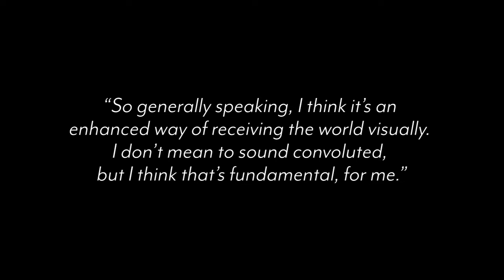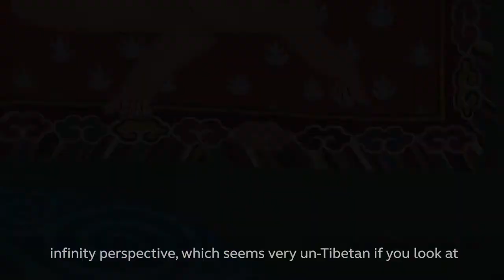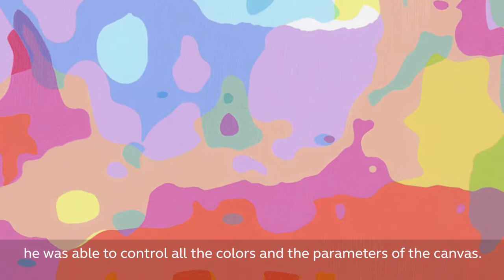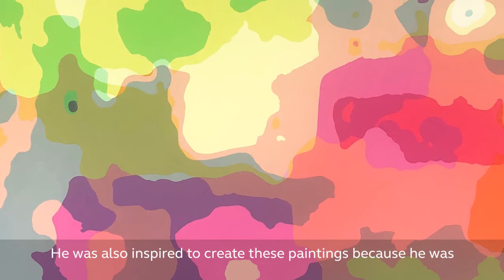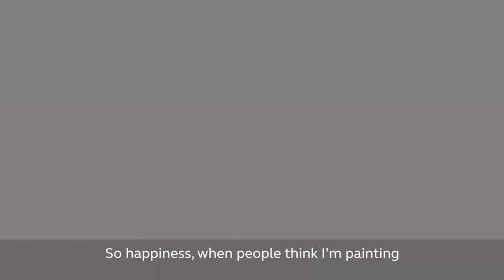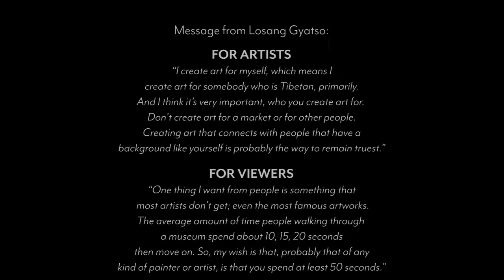The Spotlight Series Episode 1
The Spotlight Series Episode 1, featuring artist Losang Gyatso by The Yakpo Collective.

to see more of Losang Gyatso's artworks.

to read the full interview with Losang Gyatso.